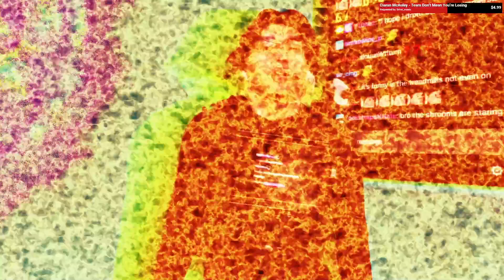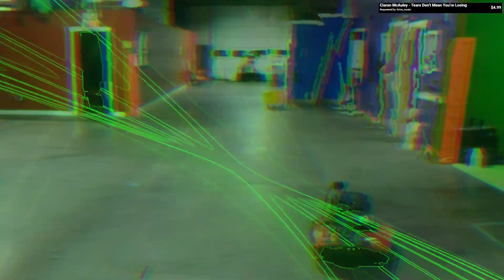Ciaran McAuley - Tears Don't Mean You're Losing (feat. TheSushiDragon)